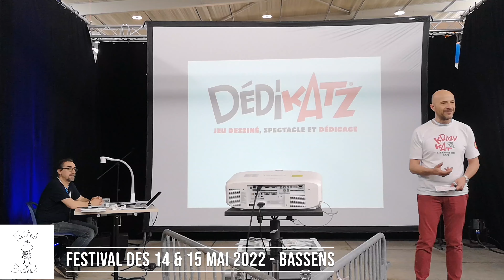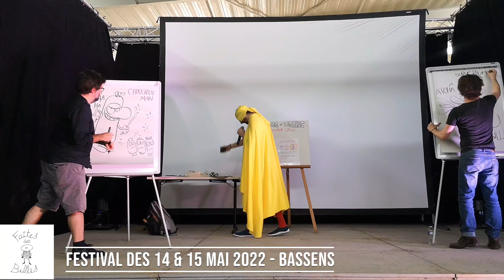Aftermovie Faites des Bulles - Festival Bd et illustration Rive Droite de Bordeaux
Retrouvez la vidéo aftermovie de notre festival de la bande déssinée et de l'illustration pour cette édition 2022.

Merci à tous : artistes, prestataires, partenaires, villes, personnels municipaux, bibliothécaires et surtout merci au public d'être venu aussi noombreux les 14 et 15 mai 2022 à l'Espace Garonne de Bassens.